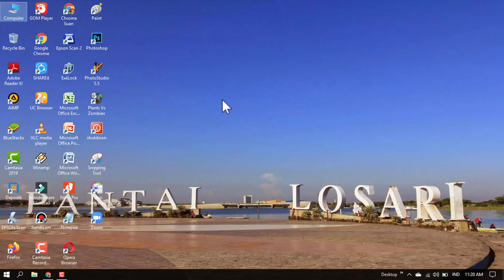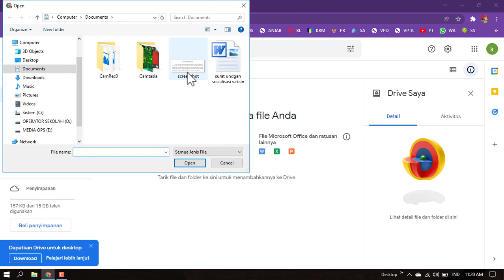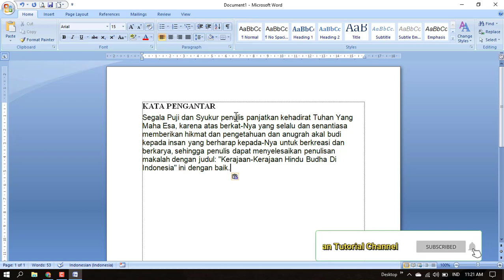cara merubah tulisan di foto menjadi word (screenshot ke word)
cara merubah tulisan di foto  menjadi word (screenshot ke word) tanpa kita mengetik secara manual cara ini cukup efektif kita lakukan.